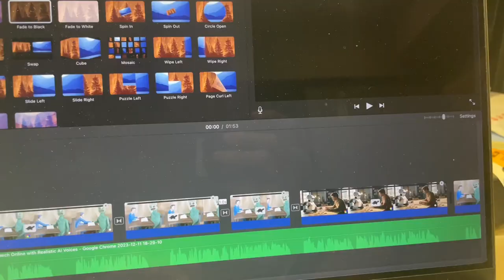Artistic Intelligence Video Project Vlog